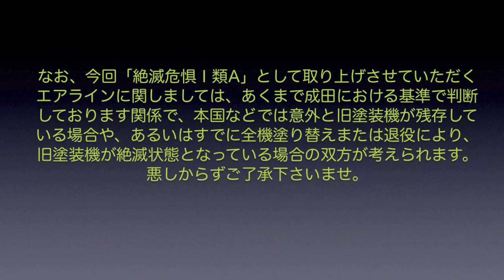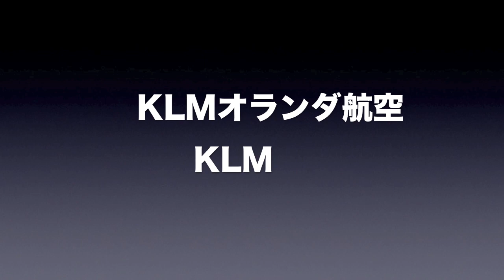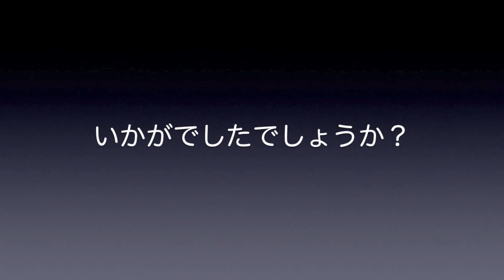【成田空港】この塗装、絶滅寸前!? 成田で塗装変更が進行中のエアラインを「絶滅危惧種レッドリスト」風にまとめ直してチェックしてみた（その3・絶滅危惧Ⅰ類A）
現在、デザイン変更に伴う塗り替え進行中のエアラインを取り上げて行く企画の第3弾（最終回）！今回も、環境省などで発行している希少動植物に関するレッドデータ・ブックでのレッドリスト・カテゴライズに似せた形で危急度の低い順から並べ、状況的に最も厳しい状況になっていると思われるエアラインを”絶滅危惧Ⅰ類A”というカテゴリーにして取り上げてみました。本編内でも申し上げております通り、今回取り上げさせていただいているエアラインの中には、たとえば本国に行けばまだ何機か旧塗装機が残っていたり、あるいはすでに全機塗り替えが完了していたりなどのケースがあることも充分に考えられますが、よほど意図的に”狙って”いかない限り、成田でその姿を見るのは相当難しい状態になっているものを中心に選ばせていただいております。
デザインを一新しようという意図が打ち出されれば、それは時間的スピードの差こそあれ、必ずやすべてが新しい方向へと収斂して行くのですが、やはりどのエアラインであっても、旧塗装には旧塗装の良さがあるものでしょうし、見慣れていた分だけの”愛着”は必ずあるものでございましょう。せめて「あぁ、あの時もっとちゃんと撮っておけばよかった」という後悔の念が浮かんでくることのないようにしたいものですよね。ま、しっかり心得ているはずなのに何度も何度も繰り返してしまうんですが・・・（苦笑）。
一応、今回のシリーズはこの動画で完結となります。もし、ご興味がございましたなら、ぜひ、前回の動画もご覧下さいね。

本当はもっとコンパクトにまとめ、7月20日過ぎごろまでには全編の公開を完了させたかったのですが、最後の最後になって30分を超える長さの動画となってしまい、ポンコツPCゆえ何度も何度も書き出し作業に失敗した結果、ここまで公開が延び延びとなってしまいました。ホントごめんなさい。このご時世、2006年製のパソコンで動画編集をしている陳腐さ加減もどうよ・・・って感じ（苦笑）なのですが、それ以上に、内容をもっとコンパクトにまとめられる才能が必要ですよね。作り手のそうしたポンコツぶりはどうぞご寛恕いただき、のんびりお楽しみ下さりますれば幸いです。